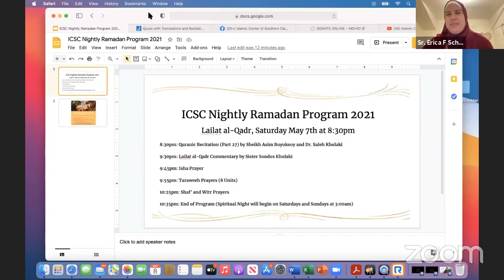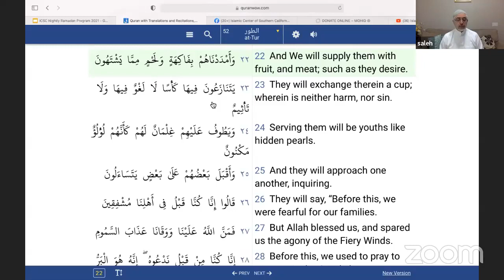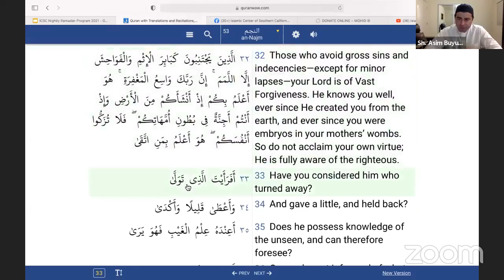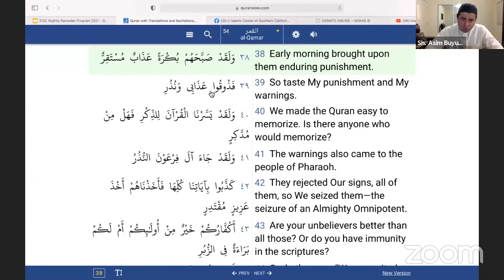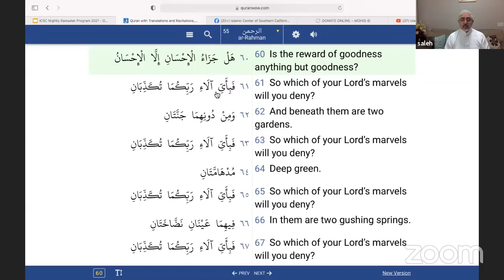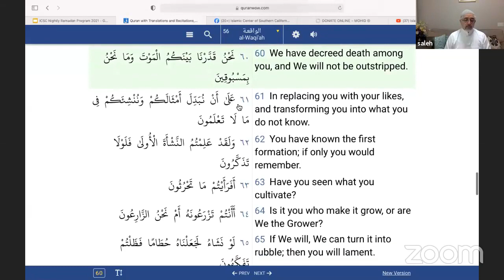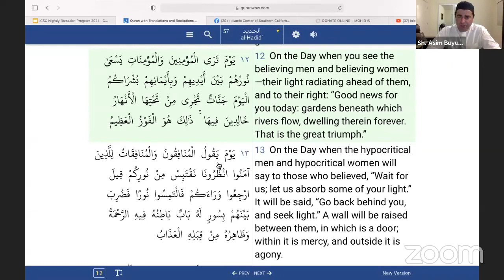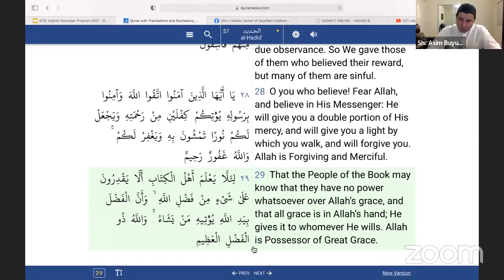Ramadan Program: Dr. Saleh Kholaki & Sh. Asim Buyuksoy - Juz' 27 Lailat al-Qadr - Sr. Sondos Kholaki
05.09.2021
ICSC, Ramadan Program, Dr. Saleh Kholaki & Sh. Asim Buyuksoy, Juz' 27 Lailat al-Qadr, Sr. Sondos Kholaki